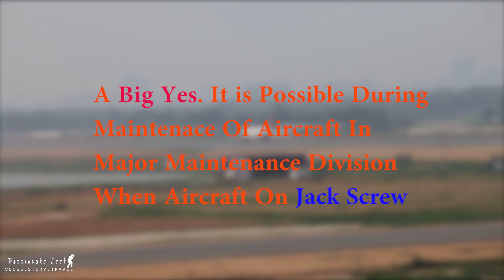Airbus 319 Landing Gear Demonstration AIR INDIA Kolkata Hangar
Here in this video, I am showing you the process of Airbus 319 Landing Gear Demonstration AIR INDIA Kolkata Hangar.

Basically, Passenger can't see Landing gear retraction so closely like this. My video is a purely educational purpose.